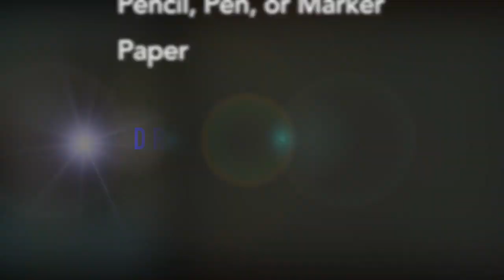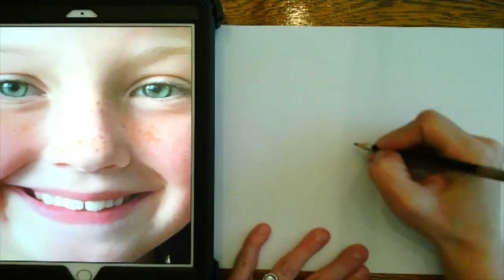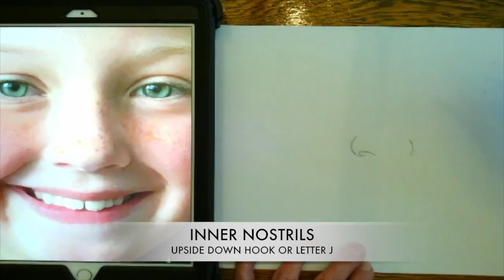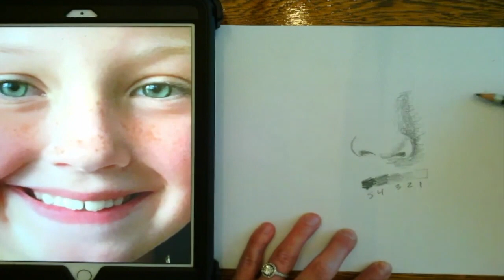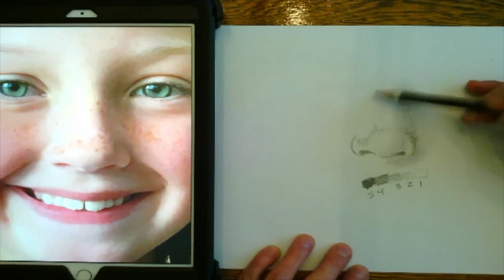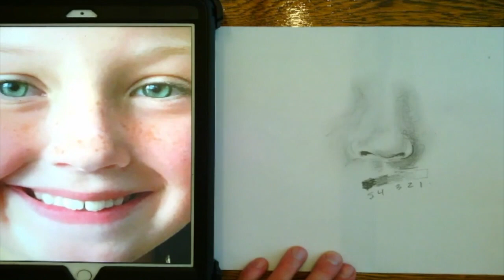KCS@home - Art - 6th-8th - Week 4